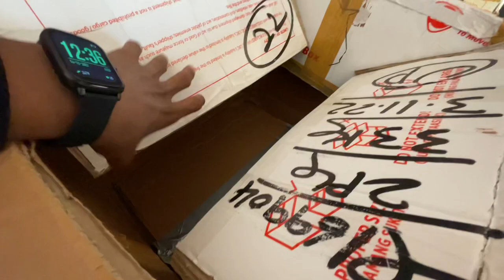Alan walker Ban Gya 🙃